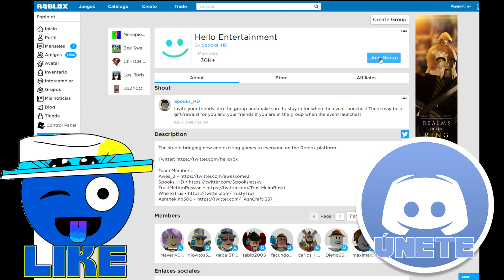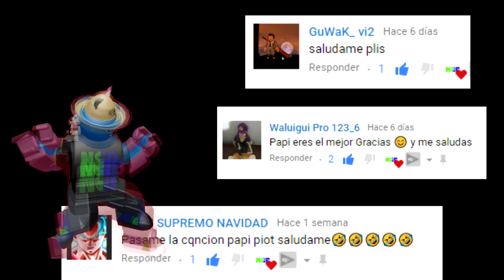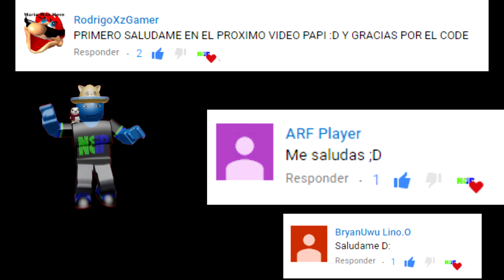🏅 ¡¡LEER DESCRIPCIÓN!! COMO CONSEGUIR GATO(Tuxedo Cat) Y INFORMACIÓN EVENTO BLOXY AWARDS 2019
📢SERVIDOR DISCORD NOTICIAS DE ROBLOX:📢
📢ROBLOX NEWS SERVER DISCORD: (News in english & spanish)